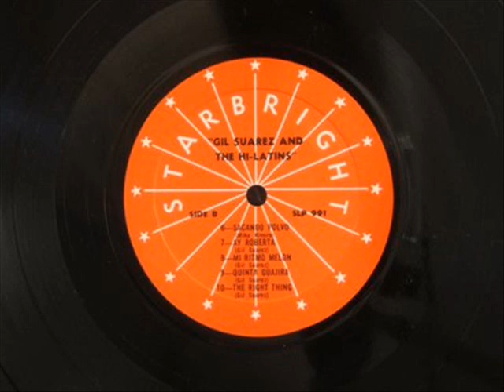QUINTA GUAJIRA...GIL SUAREZ AND THE HI LATINS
QUE BUEN TEMA DE GIL SUAREZ